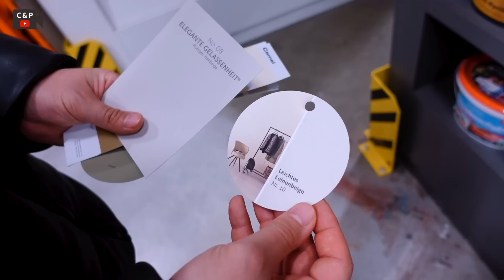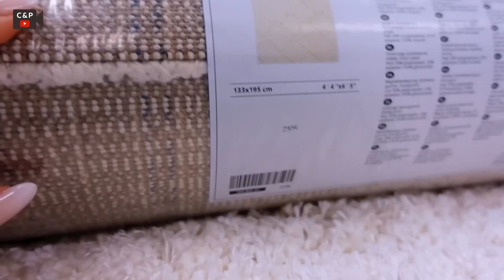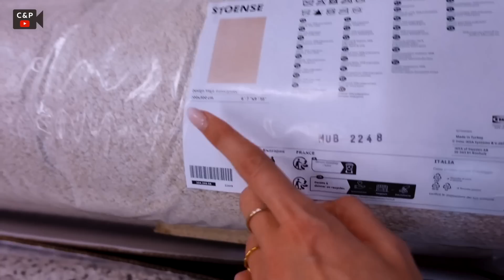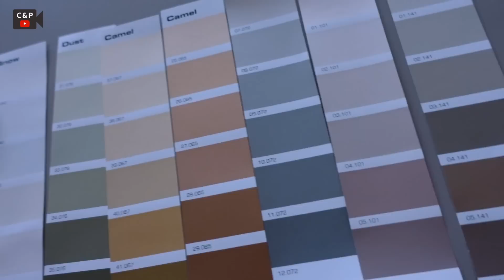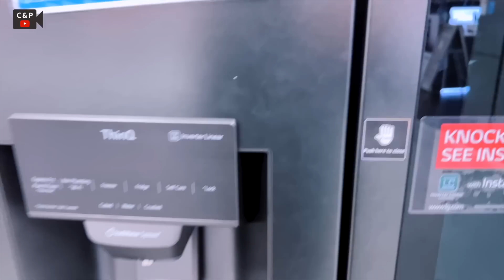IKEA, BAUHAUS, Kühlschrank-Kauf, Nachmieter & Frankfurt I Weekly Vlog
Der Vlog startet in Frankfurt, weil Cindy auf einem Event ist, Anschließend geht es für uns beide in den Baumarkt nach Farben gucken und zu Ikea einen neuen Teppich kaufen. Außerdem haben wir Nachmieter! :)
📝VIDEOFRAGE: Wie würdet ihr euer Wohnzimmer streichen?